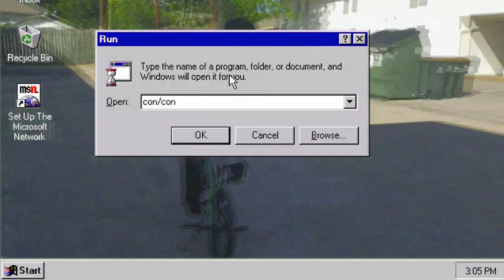Road_dogg.wmv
Just rapping over one of my favorite beats, using my favorite camera, co-starring my favorite person.

Shot by caleb Saucedo +